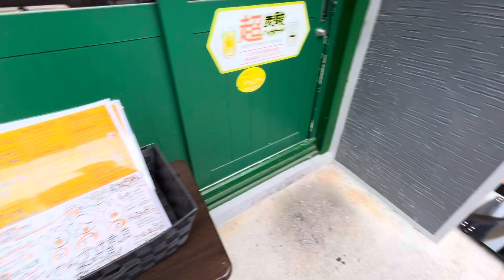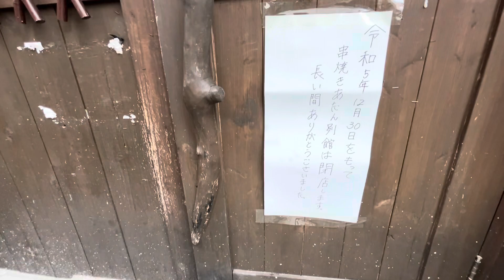安里の飲み屋街、昼過ぎに歩いてみた#散歩#那覇#Okinawa